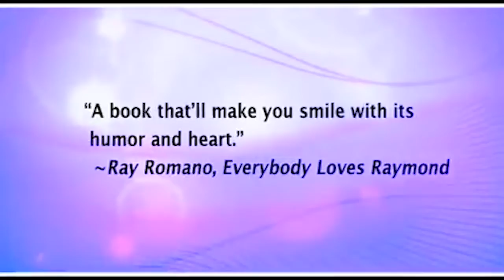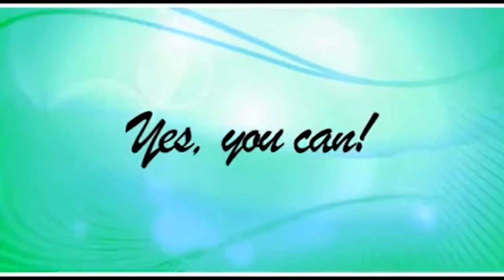How to Reinvent Yourself into a New Career & Life!"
Author, Motivational Speaker Peter Fogel's best-selling book, "If Not Now... Then When? Stories and Strategies of People Over 40 Who Have Successfully Reinvented Themselves!" Learn the tips, tricks, and strategies of how 14 baby-boomers enhanced their lives!